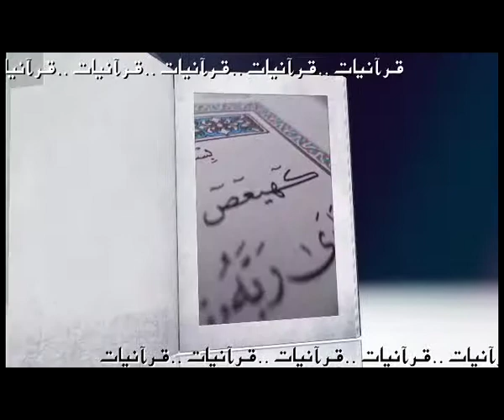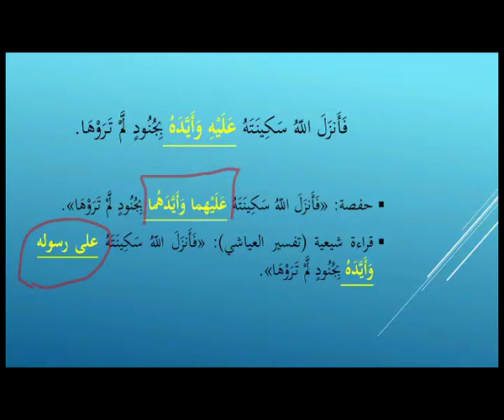Quranyat 81 قرآنيات